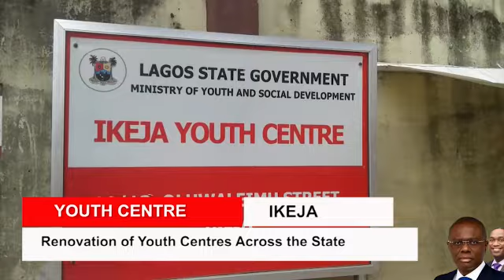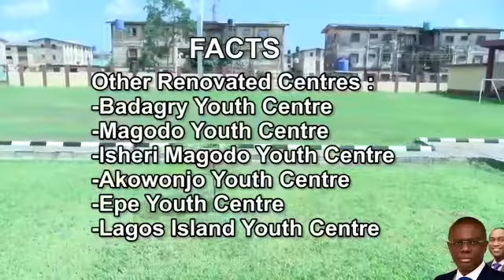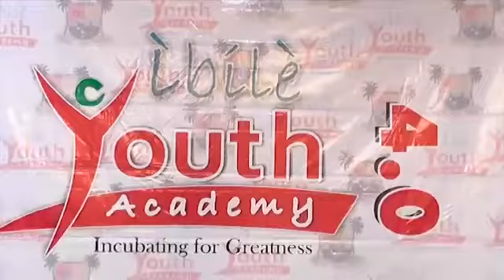The administration of Gov. Sanwo-Olu has initiated empowerment program for the youth population.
The administration of Governor Babajide Sanwo-Olu has initiated various empowerment and training program aimed at getting the teeming youth population engaged. This includes the various youth recreation centres, seed capital for tech startups among others.  This has led to improved welfare as well as self sufficiency for the youth.